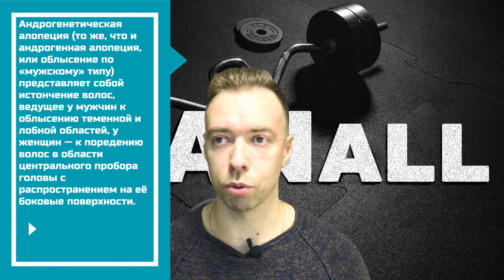КРЕАТИН вызывает ОБЛЫСЕНИЕ? Дигидротестостерон и креатин моногидрат. Андрогенная алопеция. НАУЧНО!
✅ ТАЙМЛАЙН
00:00 - Креатин вызывает облысение?
00:21 - Креатин повышает уровень ДГТ
1:00 - Что такое креатин?
2:00 - Исследования на регбистах
2:20 - На сколько повышает креатин уровень ДГТ ?
3:40 - Как креатин повышает ДГТ ?
3:55 - Что такое Дигидротестостерон?
4:00 - Зачем организму Дигидротестостерон?
5:40 - Как связан уровень ДГТ  с облысением?
6:15 - Андрогенная алопеция
7:05 - Мой опыт приема креатина
8:00 - Что делать если уже есть облысение?
9:00 - Выводы

✅ КРЕАТИН
Креатин - одна из немногих добавок, которые надежно повышают работоспособность и обладают хорошим профилем безопасности.
Креатин  (метилгуанидин-уксусная кислота):
- Добавки креатина не всегда приводят к задержке воды.
- Креатин не является анаболическим стероидом.
- Прием креатина в рекомендуемых дозах не приводит к повреждению почек и / или почечной дисфункции у здоровых людей.
- Большинство доступных доказательств не поддерживает связь между приемом креатина и выпадением / облысением.
- Добавки креатина не вызывают обезвоживания или мышечных спазмов.
- Добавки креатина в целом безопасны и потенциально полезны для детей и подростков.
- Добавки креатина не увеличивают жировую массу.
- Эффективны меньшие суточные дозы креатина (3-5 г или 0,1 г / кг массы тела). Следовательно, фаза «загрузки» креатином не требуется.
- Креатиновые добавки и тренировки с отягощениями дают подавляющее большинство преимуществ для опорно-двигательного аппарата и повышения производительности у пожилых людей.
- Креатин сам по себе может улучшить мышечную массу и улучшить работоспособность пожилых людей.
- Добавки креатина могут быть полезны при различных занятиях спортом.
- Добавки креатина обеспечивают множество преимуществ женщинам на протяжении всей их жизни.
- Другие формы креатина не превосходят моногидрат креатина.

✅ ДИГИДРОТЕСТОСТЕРОН ( ДГТ )
Дигидротестостерон организм производит из тестостерона . Тестостерон - это гормон, который присутствует как у мужчин, так и у женщин. Он и ДГТ являются андрогенами или гормонами, которые влияют на мужские половые характеристики в период полового созревания
Обычно в организме мужчин больше тестостерона. Около 10 процентов тестостерона у всех взрослых превращается в ДГТ с помощью фермента, называемого 5-альфа-редуктазой

✅  Андрогенная АЛОПЕЦИЯ
Андрогенетическая алопеция (то же, что и андрогенная алопеция, или облысение по «мужскому» типу) представляет собой истончение волос, ведущее у мужчин к облысению теменной и лобной областей, у женщин — к поредению волос в области центрального пробора головы с распространением на её боковые поверхности.

✅ В 2008 году были проведены исследования, где три недели приема моногидрата креатина повлияли на соотношение дигидротестостерона и тестостерона у регбистов студенческого возраста. И повлияли очень сильно, конкретные цифры в видео.

Дигидротестостерон может вызывать облысение, собственно об этом и видео.

Прятного просмотра!
✅ ССЫЛКИ

ВЕБ - САЙТ
▶  Дисклеймер:
Это видео носит чисто образовательный характер и не является медицинской консультацией. Содержание этого видео - мое личное мнение. Вы используете эту информацию на свой страх и риск. Анатолий Горчук и канал uCANall не несет никакой ответственности за любые прямые или косвенные убытки или ущерб, которые могут возникнуть в результате использования информации, содержащейся в этом видео, включая, помимо прочего, экономический ущерб, травмы, болезнь или смерть.